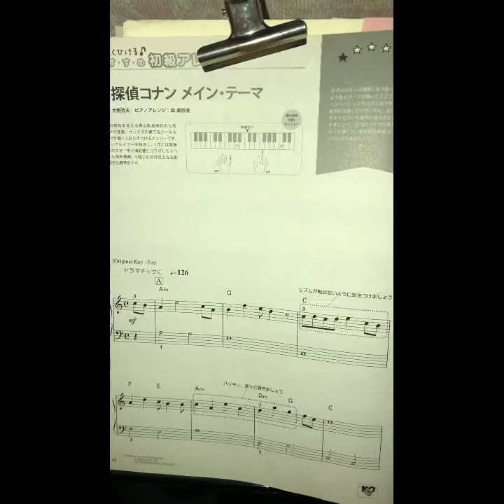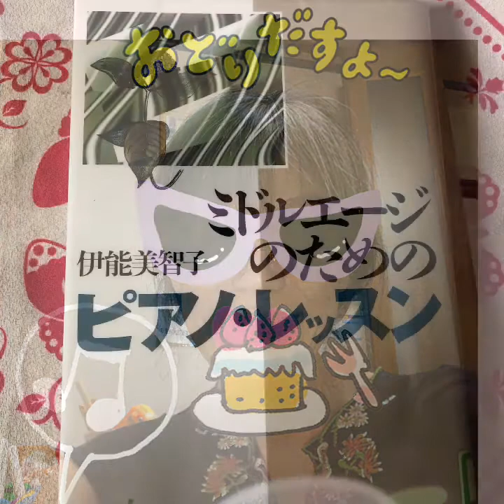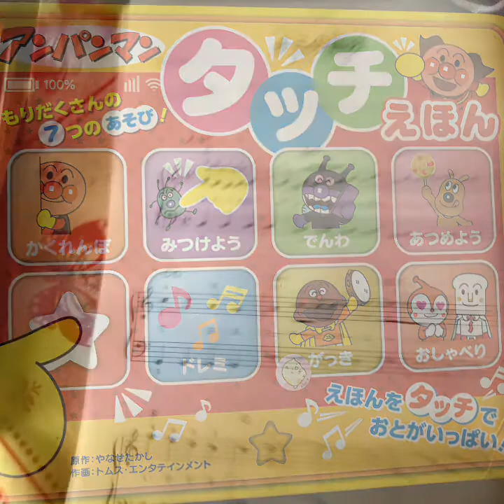マイムービー 433